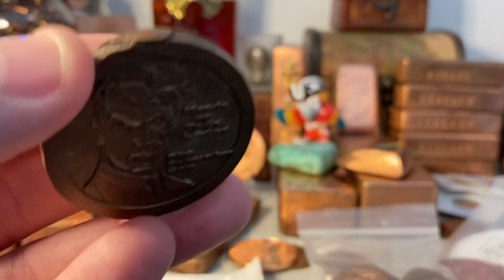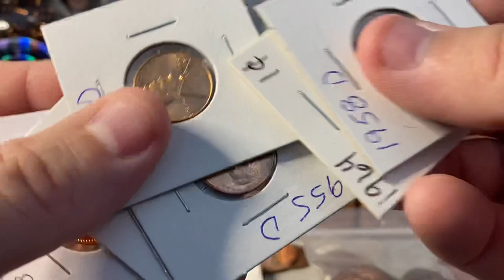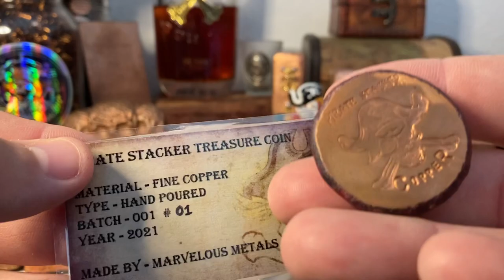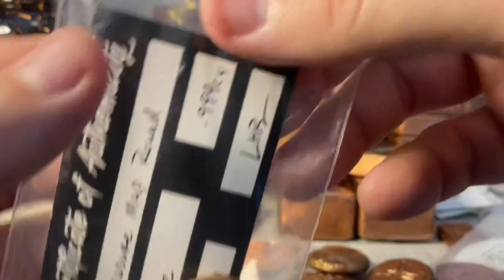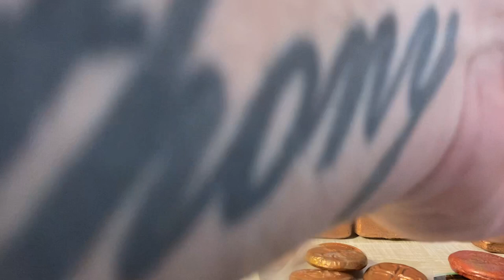Copper, Copper & More Copper!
Today we're talking all things Copper!  I'm sharing a portion of my Copper stack with you all!  Did you even know copper price is on the rise?!  Copper spot today is $4.76 / lb,  that's over double what it was just a year ago!  Long live copper!!!

Get $10 OFF your' order from Sticker Mule by clicking on the